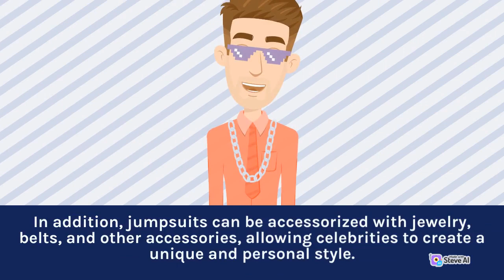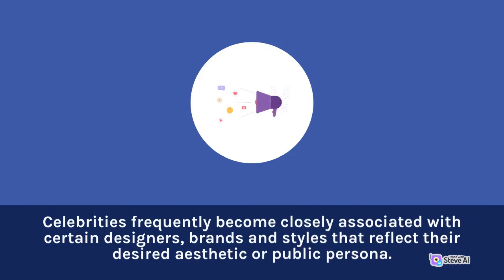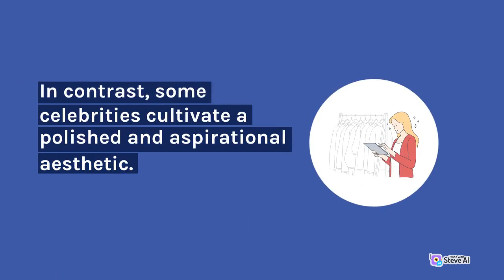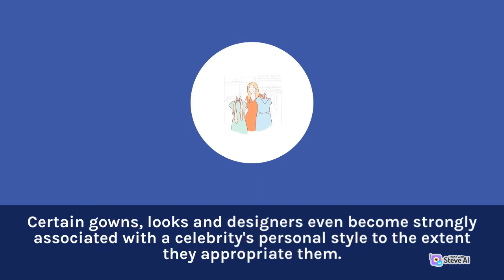The red carpet stars' favorite outfits and how to use them to create personal style | Part 1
In this video, we're diving deep into the world of fashion knowledge, sharing insights and tips to help you become a true fashion expert. Our expert hosts will be covering everything from the history of fashion to the latest industry trends.

We'll be exploring the different fashion styles and subcultures that have shaped the industry over the years, as well as the key designers and influencers who have left their mark on fashion history.

So if you're interested in learning more about fashion and expanding your fashion knowledge, this video is for you.